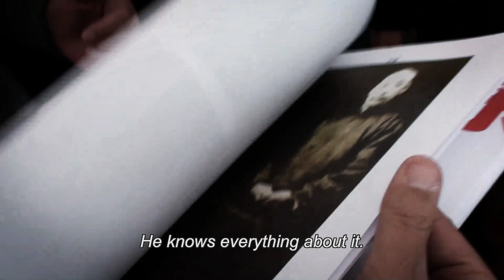THE GRANDMASTER | Director Wong Kar Wai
THE GRANDMASTER is available now on Digital, Blu-ray Disc and DVD.

Directed by acclaimed filmmaker Wong Kar Wai, THE GRANDMASTER is an epic action feature inspired by the life and times of the legendary Kung FU master, Ip Man who mentored Bruce Lee. The story spans the tumultuous Republican era that followed the fall of China’s last dynasty, a time of chaos, division and war that was also the golden age of Chinese martial arts. Filmed in a range of stunning locations that include the snow-swept landscapes of Northeast China and the subtropical South, THE GRANDMASTER features virtuoso performances by some of the greatest stars of contemporary Asian cinema, including Tony Leung and Ziyi Zhang.

Written and Directed by Wong Kar Wai. Starring Ziyi Zhang, Tony Leung Chiu Wai, Hye-kyo Song, Cung Le, Chen Chang and Woo-Ping Yuen.